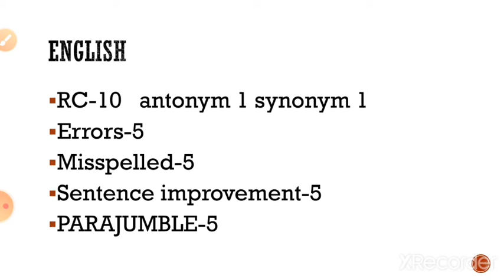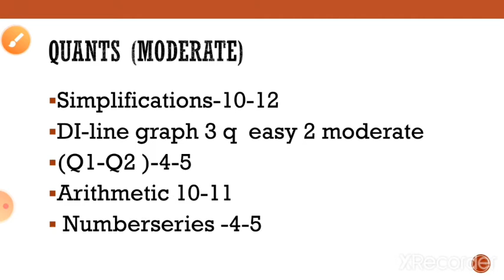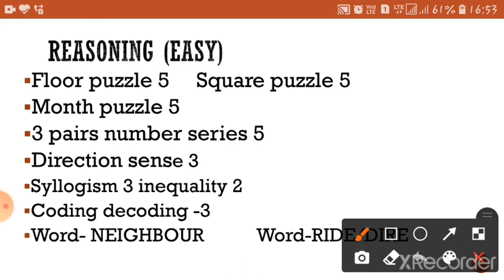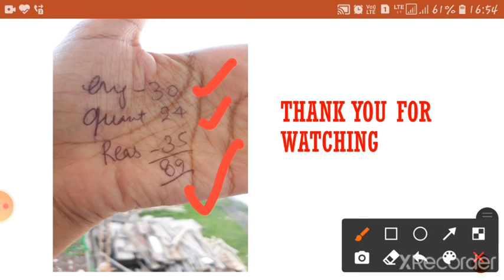Self given analysis SBI JA 13th july shift 2 || My attempts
Hey there !
I hope you are doing fine and staying hydrated.All the best.